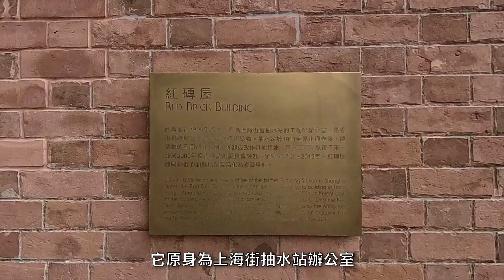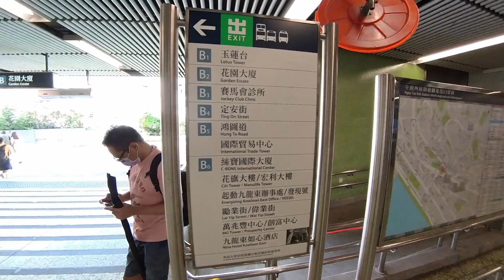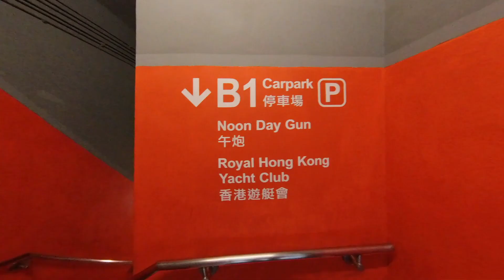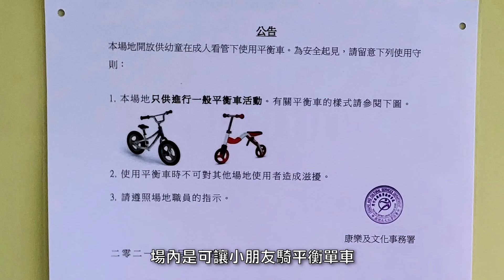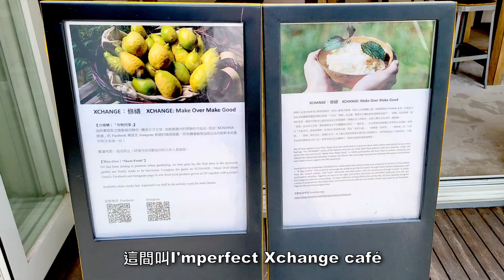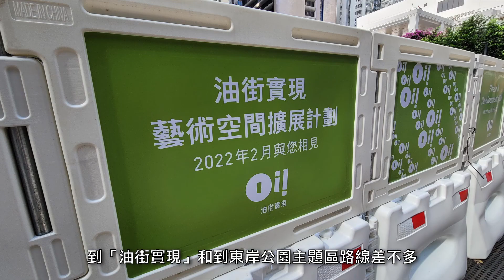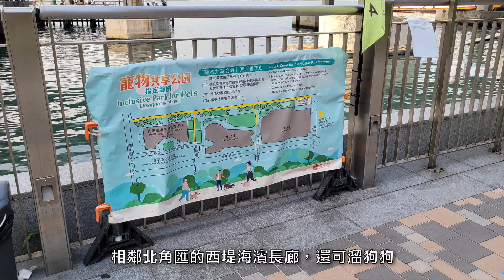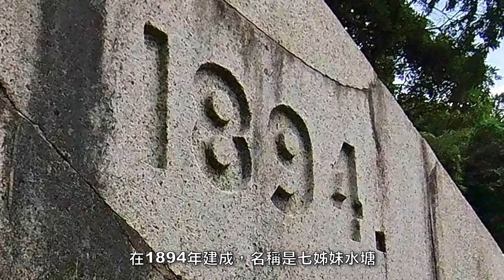【親子打卡景點】《我要打卡Part II》 香港特色打卡景點 「高達基地」空調機樓 新油麻地避風塘防波堤 油麻地紅磚屋 牛頭角志明橋 怡和午炮 東岸公園主題區 油街實現 北角小嶼 七姊妹水塘遺跡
今集《我要打卡》一次過為你介紹9個打卡好去處。當中有些地方你可以經常路過，但郤沒有停下來好好觀賞。有些你已認識很久，但始終未到訪過。來，抽些時間，去造訪打卡吧！